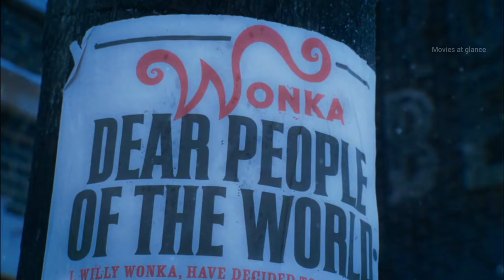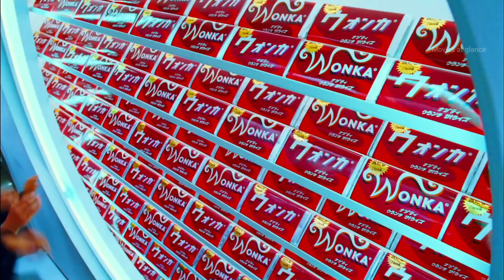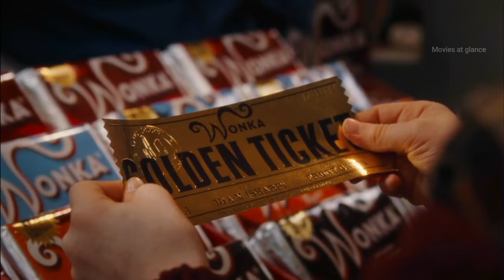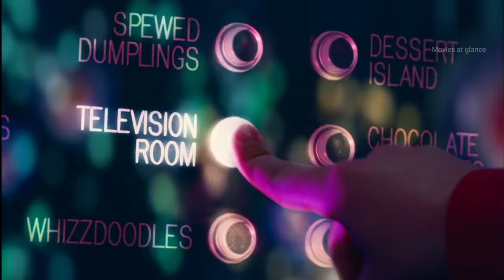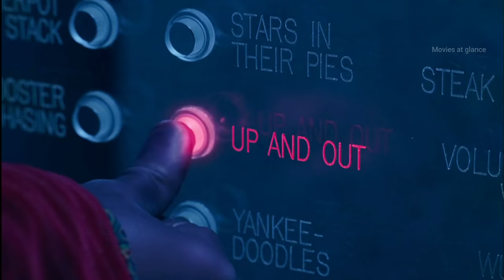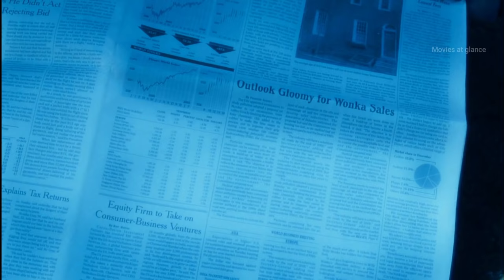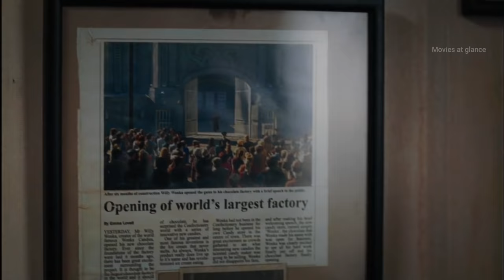Charlie & the Chocolate factory Movie Explained in Hindi/Urdu | Fantasy film summarized हिन्दी/اردو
Charlie and the Chocolate Factory is a 2005 musical fantasy film Summarized with full Ending in Hindi and Urdu Explanation with video clips. in this video we will also discuss about  "Charlie & the Chocolate factory 2005" Movie Reviews, Summary and Timeline  summary in Hindi Explanation.

  Charlie and the Chocolate Factory: Film directed by Tim Burton and written by John August, based on the 1964 British novel of the same name by Roald Dahl. The film stars Johnny Depp as Willy Wonka and Freddie Highmore as Charlie Bucket, alongside David Kelly, Helena Bonham Carter, Noah Taylor, Missi Pyle, James Fox, Deep Roy, and Christopher Lee. The storyline follows Charlie as he wins a contest along with four other children and is led by Wonka on a tour of his chocolate factory.

Plot of Charlie and the chocolate factory:

Charlie Bucket is a kind and loving boy who lives with his family live in poverty near the Wonka Factory. The company's owner, Willy Wonka, has long since closed his factory to the public due to problems concerning industrial espionage committed by his jealous rivals, which led him to shut down the factory for several years and fire all of his employees, including Charlie's Grandpa Joe.

Charlie and the Chocolate Factory full movie watch Online dailymotion

Charlie and the Chocolate Factory full movie original

Charlie and the Chocolate Factory (1971)

Charlie and the Chocolate Factory Netflix

Charlie and the Chocolate Factory characters

Charlie and the Chocolate Factory Summary